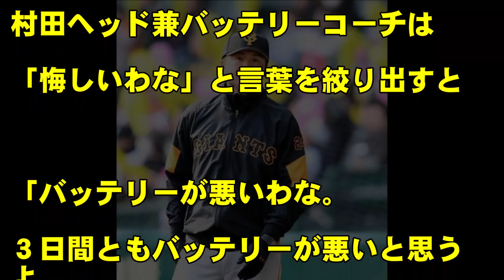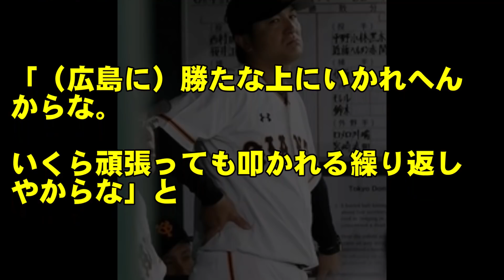プロ野球巨人が自力V消滅…村田コーチ「バッテリーがしっかりしていれば３連勝してた」。広島戦３連敗で窮地に立たされる。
プロ野球巨人が7/22の広島戦で敗れ、ついに自力優勝の可能性が消滅した。７連勝と言う絶好調で敵地へ乗り込んだものの、まさかの３連敗に高橋監督はガックリ。村田バッテリーコーチは、３連敗は全てバッテリーが悪いと苦言を呈した。

◆プロ野球巨人の育成選手、マルティネスがホームラン量産中！メルセデスと同期入団、支配下勝ち取ると闘志燃やす！

◆プロ野球巨人、菅野の背信投球は、大城捕手が原因！？江本氏「ぎこちなさを感じる」

◆プロ野球巨人が７連勝！実は宇佐見も７連勝！？宇佐見がマスクをかぶると負けない秘密とは？？

東スポWeb